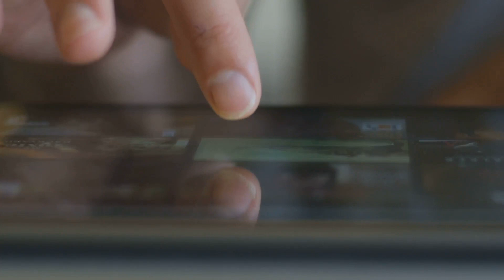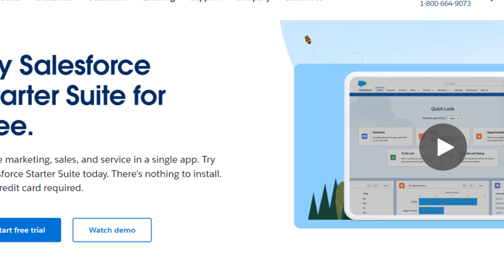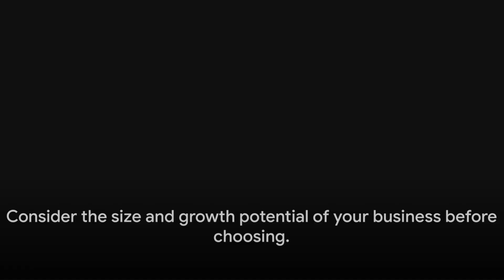Shopify vs Salesforce : Which is best for business?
Dive into the Shopify vs Salesforce comparison to discover which suits your needs. From features to scalability, we explore the pros and cons of each to help you make an informed decision.